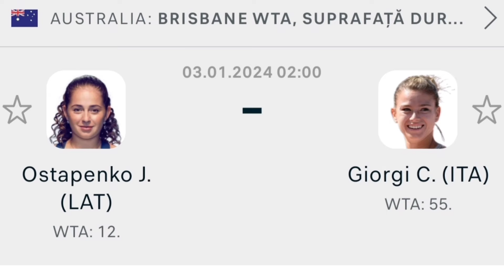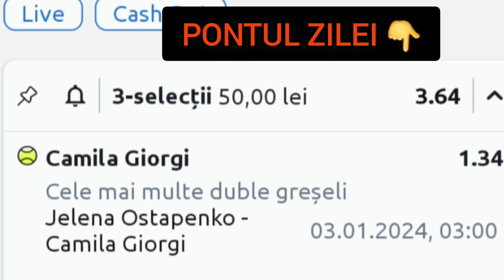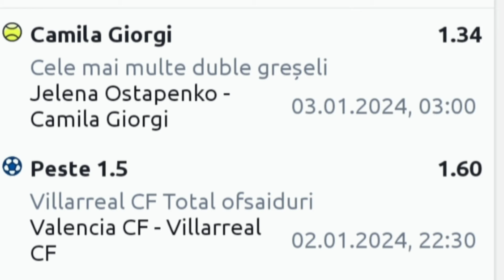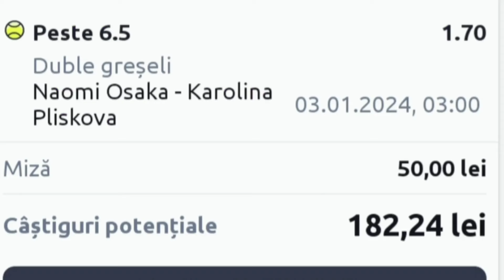Pariuri sportive speciale azi 2 Ianuarie 2024/ Biletul si Pontul zilei la Betano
Afla argumentele pentru fiecare pronostic in parte la pariurile de pe Biletul zilei analizat de @NicolaeVasilePariuricucap